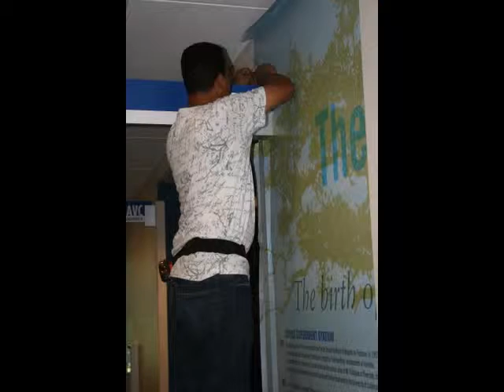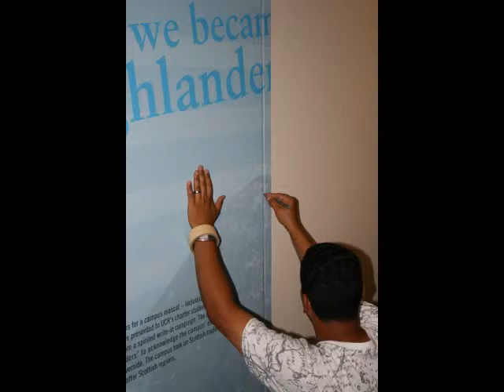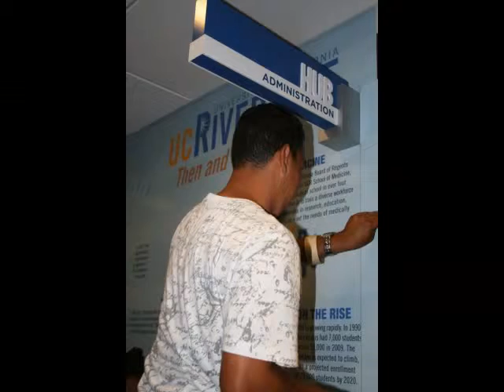UCR_HUB_Mural_Wallpaper_Install_Photos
Install of wall mural at UC Riversdie California 3D elements will be installed over this vinyl mural background